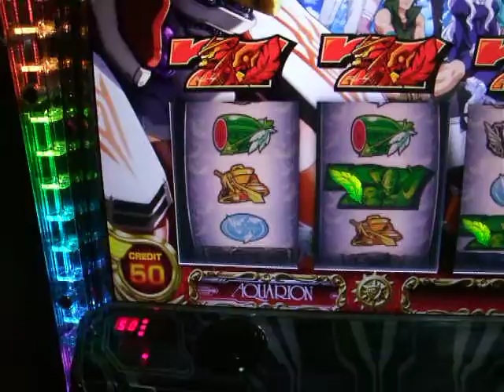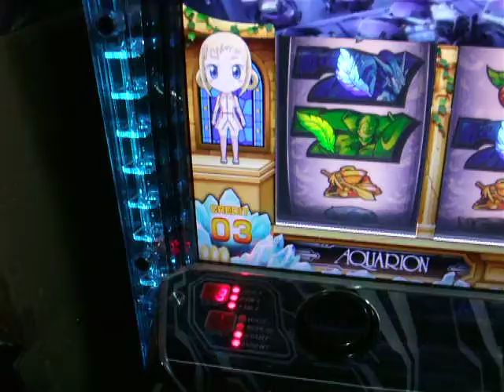創聖のアクエリオンⅡ